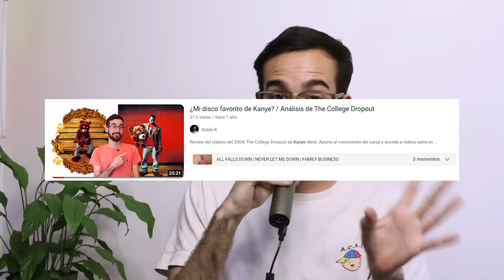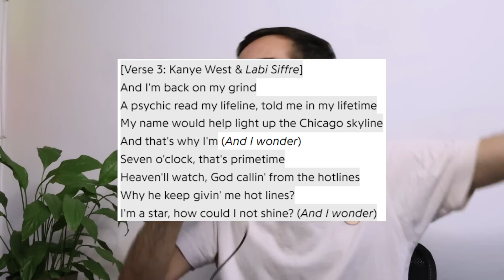Graduation: ¿El álbum que inmortalizó a Kanye West?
Reseña/Review/Análisis del tercer álbum de estudio de Kanye West, Graduation.

¡Sígueme!